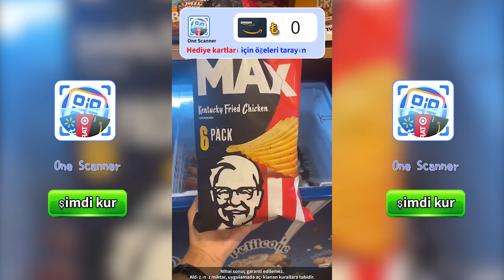One Scanner - QR & Barcode Reader